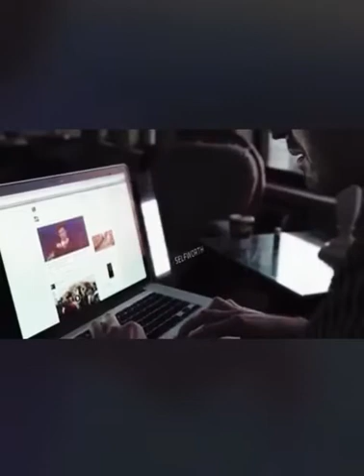Motivational Speech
We can live without technology, but not without people.